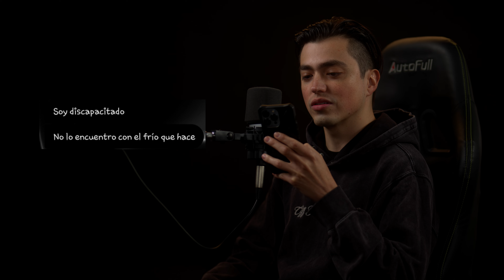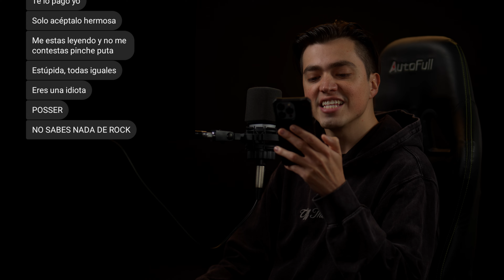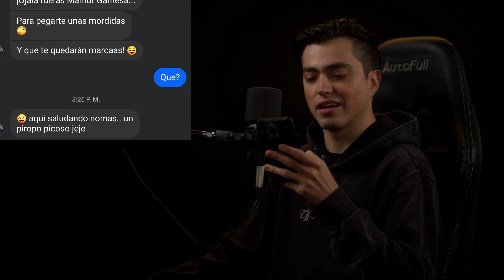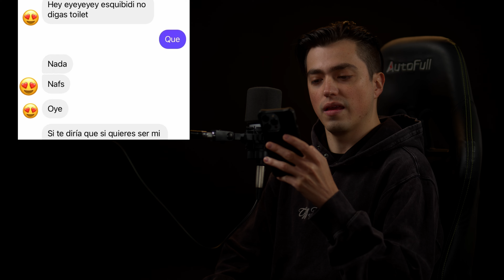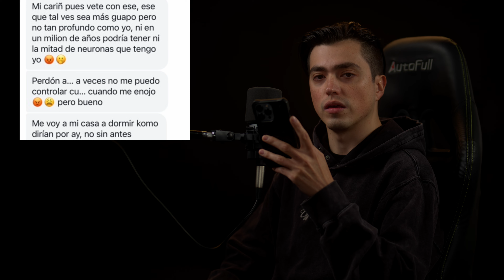LEYENDO SUS CAPTURAS 16 (Parte 1)